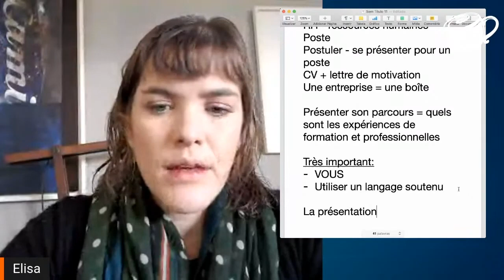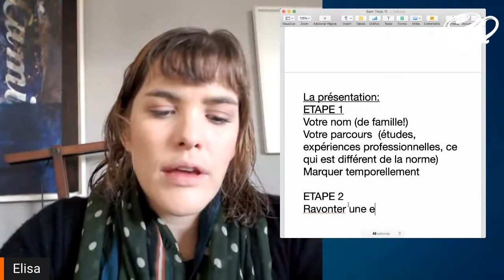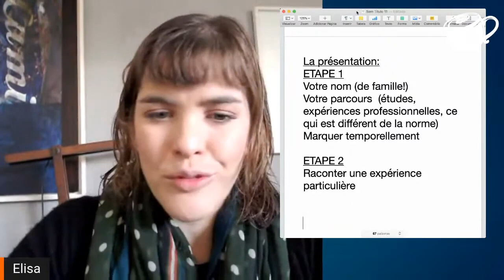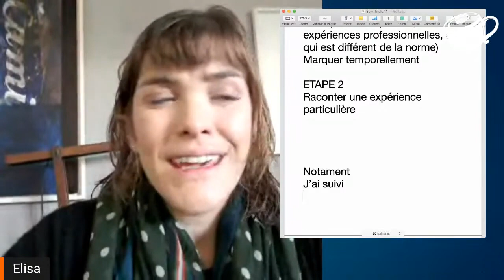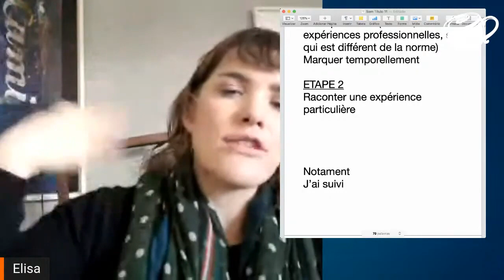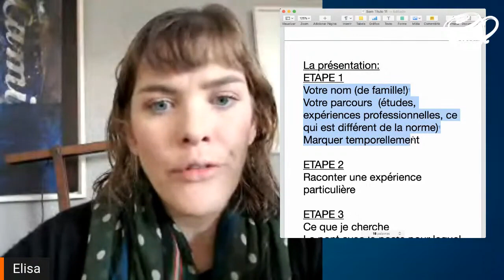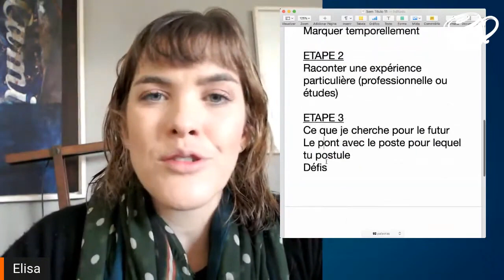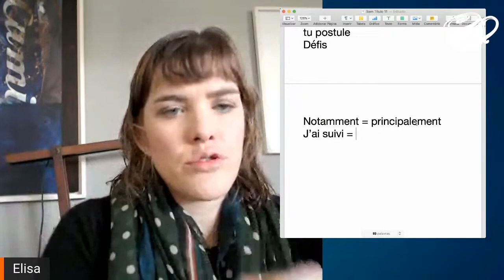Como se apresentar bem numa entrevista de emprego em francês